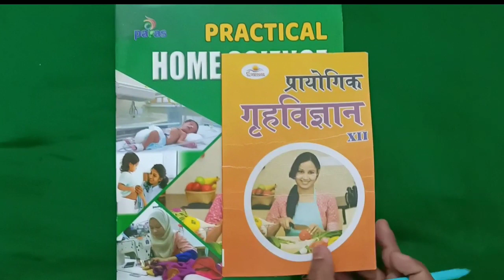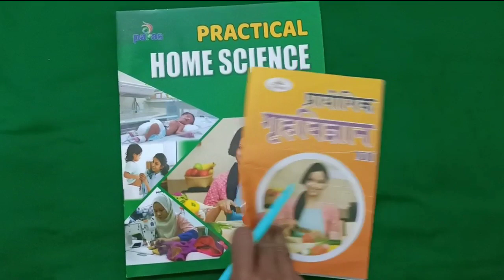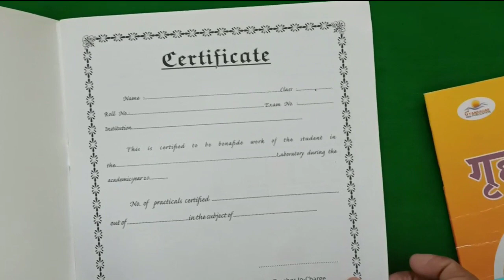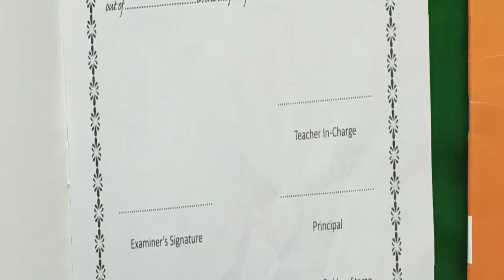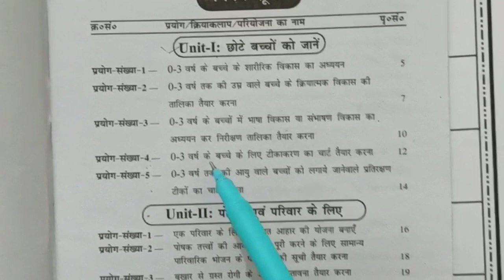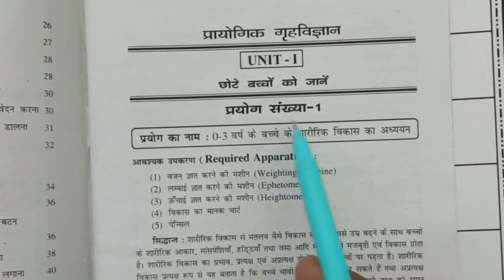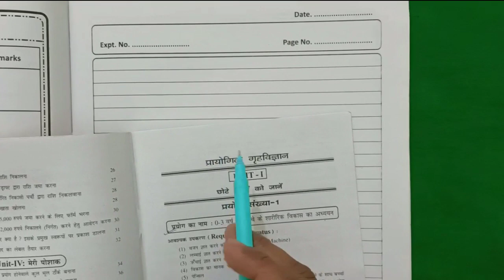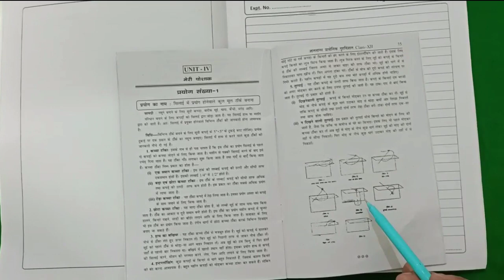12th home science practical copy kaise likhe 2023|गृह विज्ञान का प्रैक्टिकल कॉपी कैसे लिखें 2023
12th home science ka practical copy kaise likhe 2023
Inter home science ka practical copy kaise likhe 2023
Intermediate home science ka practical copy kaise likhe 2023
Home science ka practical copy kaise likhe 2023
Home science ka practical copy kaise banaye 2023
12 in hindi
home science practical file class
12
home science practical file cover
decoration
गृह विज्ञान प्रैक्टिकल फाइल कैसे बनाएं
गृह विज्ञान प्रैक्टिकल फाइल
गृह विज्ञान प्रैक्टिकल
गृह विज्ञान प्रैक्टिकल
गृह विज्ञान का प्रैक्टिकल
गृह विज्ञान की प्रैक्टिकल फाइल
practical copy class 10
practical copy class 10 social science
practical copy kaise bhare
practical copy of physics class 12
practical copy first page kaise bhare
practical copy of chemistry class 12
practical copy class 10 2022 kaise bhare
practical copy kaise banaye class 10 chemistry
प्रैक्टिकल कॉपी कैसे भरा जाता है
practical copy kaise banaye 12th class cbse